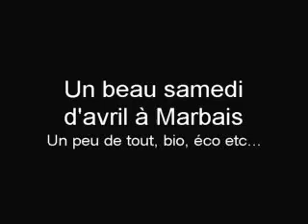Un beau samedi d'avril à Marbais.MPG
Un peu de tout, c'est tourné à Marbais les samedi 24 avril 2010 par Chevaljak, vous y verrez, entre autres, la cueillette de feuilles de bouleau en face du cimetière local, comment on casse des détritus amiantés pour les mettre dans des sacs prévus pour...